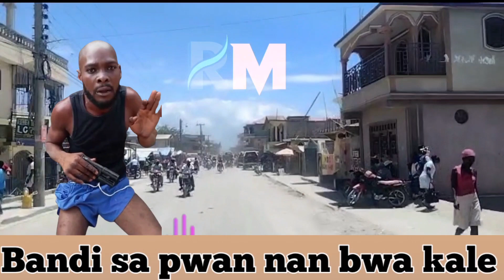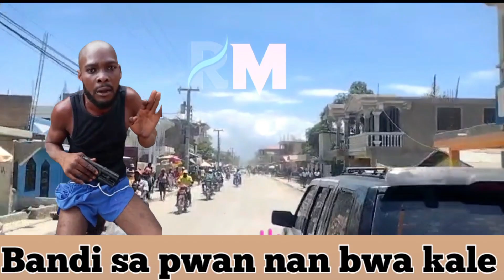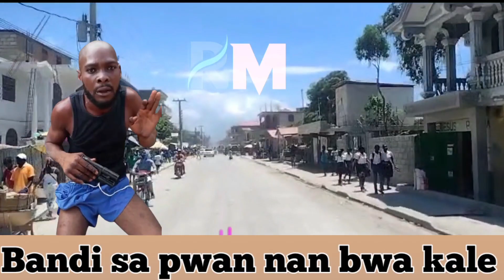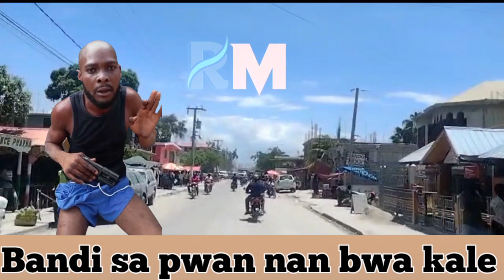BWA_KALE pou bansa napgade la,misye tap fouye moun vòlè kabrit ak moto tipèp bay sal te vlea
Sources des informations sur le voyages y compris des vol nation et international
Informations direct et vrai de premier main,sur le plan actualté politique,social,culturel,educatif,commercial,debat,commentaires et analyses
Informations sur le voyages,procesus,visas,passport,billets d’avion,residences etc.Abonné Pataje Kòmante Machann zen haiti#unissons-nous#saw pat konnen#eskew tekonnen#kesneldorlean#RLprodz#radiocaraibes#teleginen#BobC#kiskeya#radiocanadainfo#Tvpeyi#tripotaylakay#tak509#founije#tichezbalakay#radioteleeclair#radioscoopfm#radiokiskeya#rtnh#mvh#radioteleshalom@france24#tf1info#fednaellefrancois#alexardesther#radiotvweb#dalonsophillipe#ricardonelson#willmixprodz#winchristoo#guywewe#starmagazin#kompagrooves#cadilac#roodyroodboy#pilwenkezye#davetivi#daveces.tv#nouvel pam tv#tout nouvèl tv#news tv#enfo peyim tv#koze atis pam#bobori#dyòl alèlè tv#jbeatz dabeatz#mickey an faby#chachou 509#tikomik lakay studios#enstui#wilky toussaint#Darline Desca#jp makanzu#aby p. Production#Jude jean platel#real_locodahy#shekinah.frm#platfom kretyen#waldeks#radio tele eclair#cliford dumé#konpagrooves#haiti tmz info paw#chôvik 509#win christoo#jim studio#zòn pafè moun#sector funny#tonton dezirab komedyen#dolonso philippe#shamartofficiel#fè yo wè lafrik ginen#k-lezokologèt#dj ng mix#delly benson#fre gabe#zafem#kenny haiti#troubleboy hitmaker#ruthshelle guillaume#tòg chòv704#